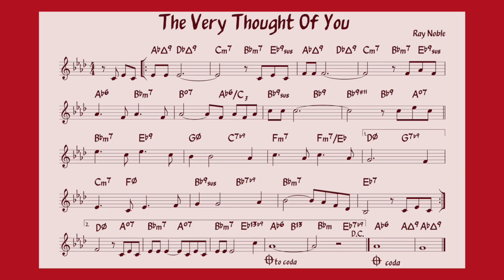The Very Thought Of You - Backing + music sheet